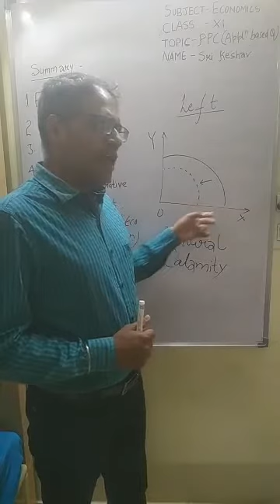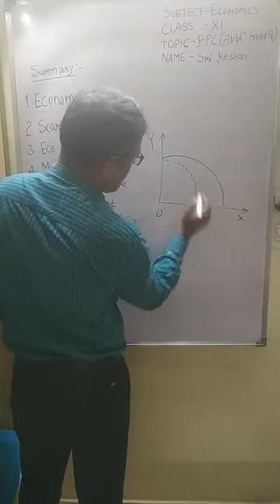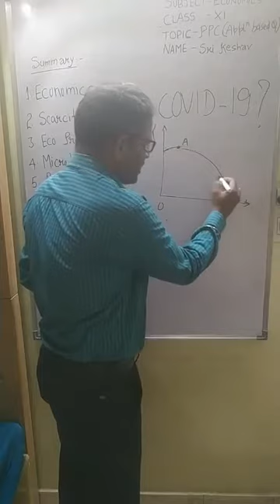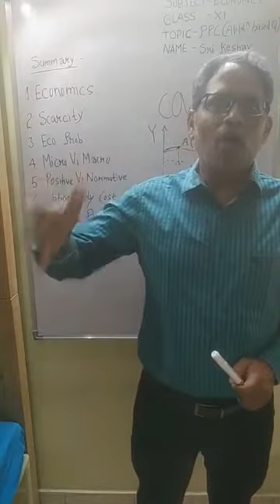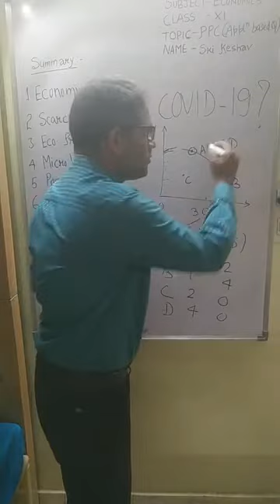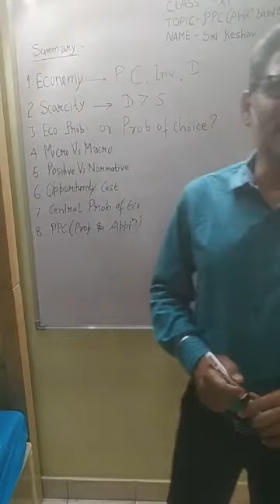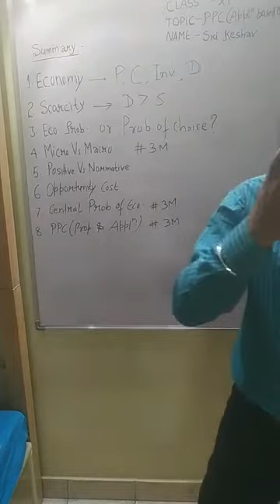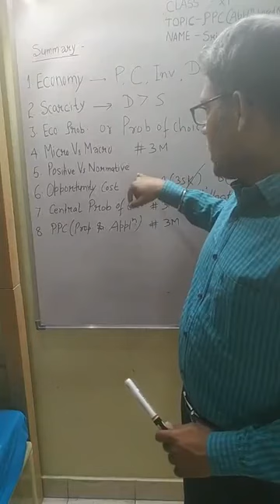CLASS 11 ECONIMICS Topic PPC Application based questions KVSRODELHILIVE1